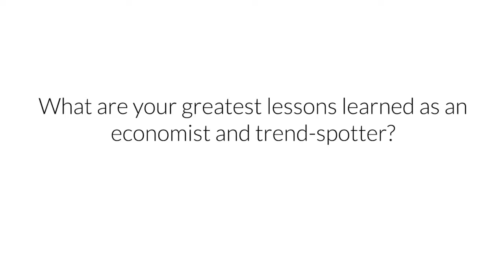Noreena Hertz talks about her greatest lessons learned and how you can bSmart too! | Part II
Noreena Hertz is an English author, economist and broadcaster known for her visionary ideas as an influential woman in academia and economics.  Her books have been published in 17 languages, and her work was the inspiration for Bono's (RED) campaign, which partners with the world's most powerful brands to contribute up to 50% of their profits to help fight AIDS, Tuberculosis, and Malaria in developing countries.

Harper Business released Noreena's new book, Eyes Wide Open: How To Make Smart Decisions in a Confusing World on September 24th 2013.  Eyes Wide Open helps readers sift through the data deluge in their environment to make enlightened and smart choices in every day life.

bSMART is a mentorship and networking app that guides women through personal and professional challenges in order to increase the number of women in leadership.  Our community is made up of women who are doing extraordinary things and connects them with women who aspire to do the same.